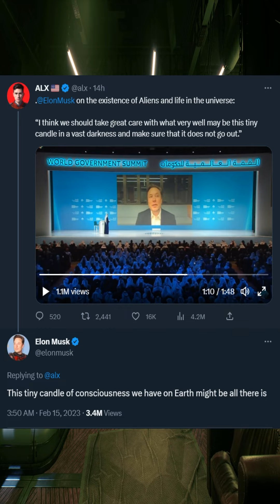Elon Musk talks about Aliens........ 😱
Elon Musk was asked about aliens.

💰💰 💰💰Hardware Wallet Ledger Nano!💰💰💰💰